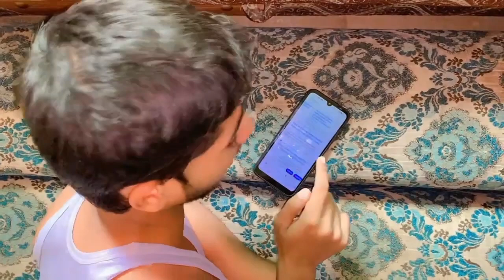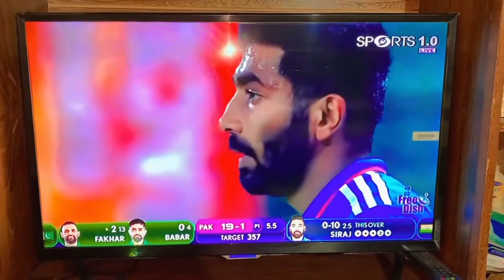Syed-Vlog"Pak vs Ind 🇩🇿justfun & Mirha Fatima Intertainment💞